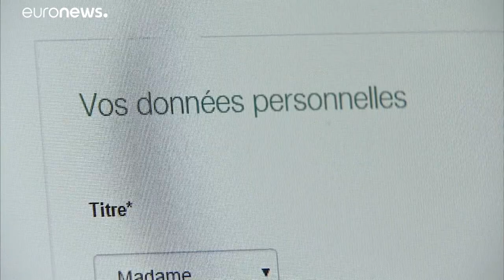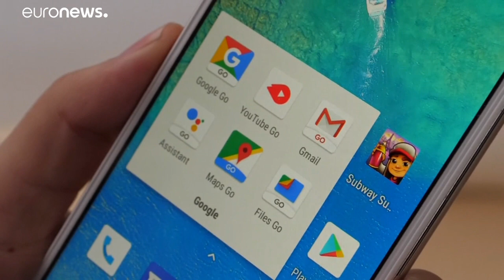Ue, verso una banca comune dei dati. Solo così si può rompere il monopolio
La Commissione europea ha presentato il Data Governance Act, la nuova normativa per favorire la condivisione e la commercializzazione dei dati nell’UE, un'alternativa ai giganti del web